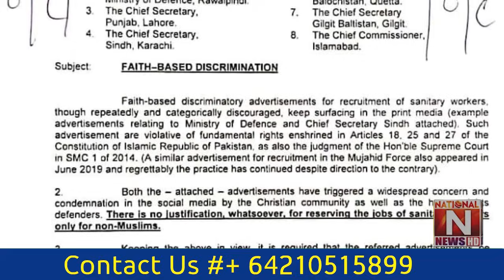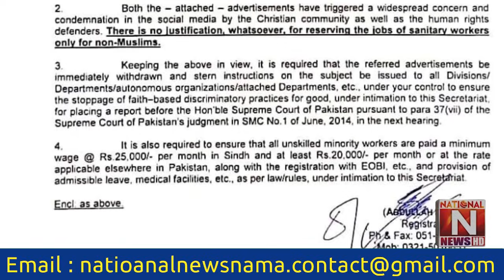Muslim councilor's insult to the Christian nation, daughter of the nation's harsh response